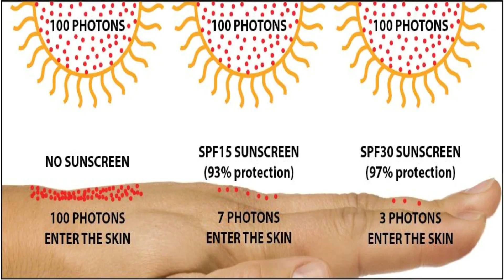Recognising Symptoms of ROSACEA, Causes, Diagnosis & Treatment Options From Gels To Tablets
Rosacea is an inflammatory skin condition that affects mainly the forehead, cheeks and chin.
There are different types of Rosacea such as acne rosacea, ocular rosacea, and rhinophyma.
Signs and symptoms of Rosacea include redness and flushing of face, dilated blood vessels (telangiectasia),  burning sensation, dry skin, inflammation of eyelids (blepharitis), dry eyes.
Causes of Rosacea include genetic factors, environmental factors like sun exposure, lifestyle and diet, and stress.
Treatment of Rosacea include topical treatments such as Brimodine gel, Metronidazole gel, Azelaic acid gel, Ivermectin gel and oral treatments such as Doxycycline, Clarithromycin and Erythromycin.
Rosacea treatment can take between 8 weeks to 16 weeks on average.
Rosacea prevention includes use of sun protection factor creams, avoiding extreme temperatures and weather, reducing alcohol, hot drinks and stress levels.